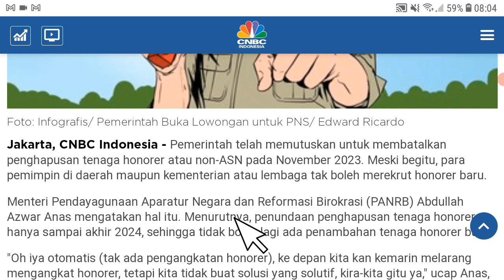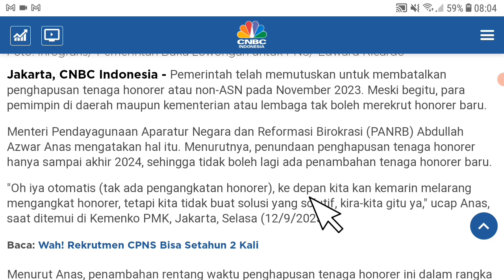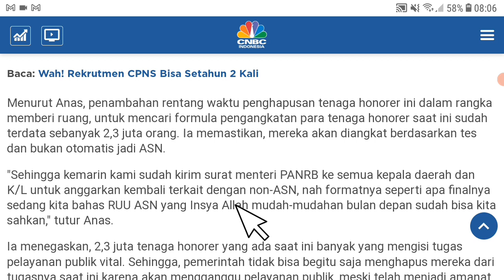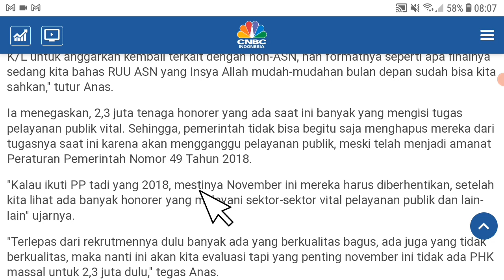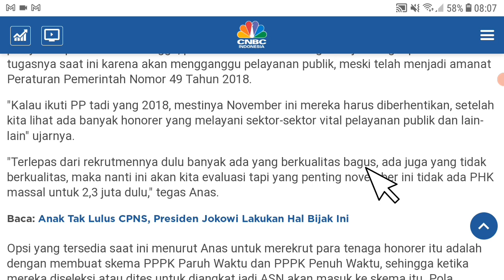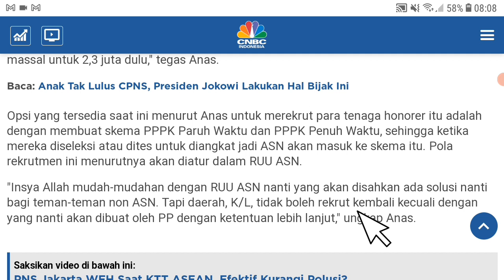Berita Honorer Terbaru Hari Ini Hinorer dihapus atau diangkat pns ? Info pppk non asn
Berita Honorer Terbaru Hari Ini Honorer dihapus atau diangkat pns  ? Info Pppk Non Asn

pppk guru,
asn pppk,
pppk bidan,
pppk apbd,
pppk cpns,
pppk dosen,
pppk dokter,
daftar pppk,

Pppk guru
pppk guru,